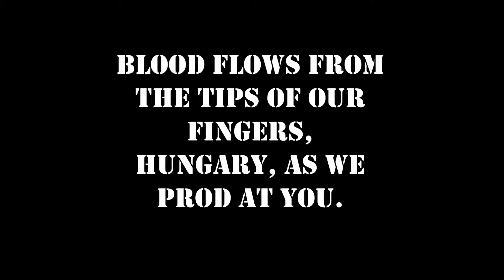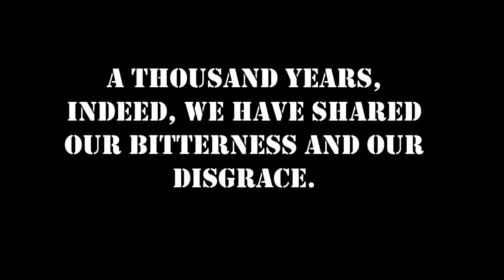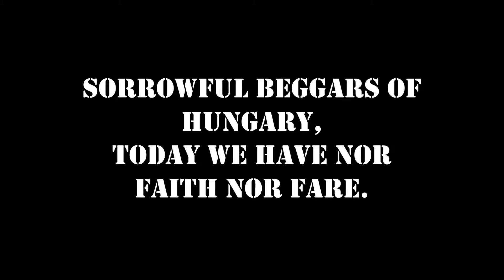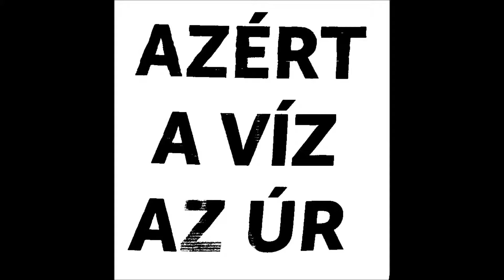urbangerilla: hungarian jacobin song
költészet napja / day of poetry